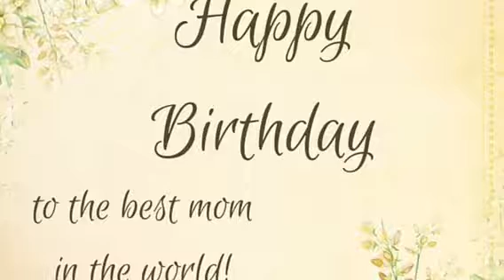Bday vdeo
66 Birthday Inah